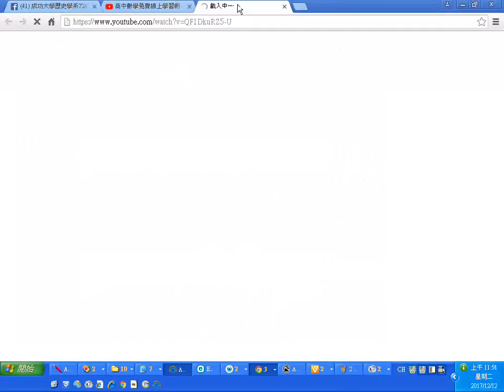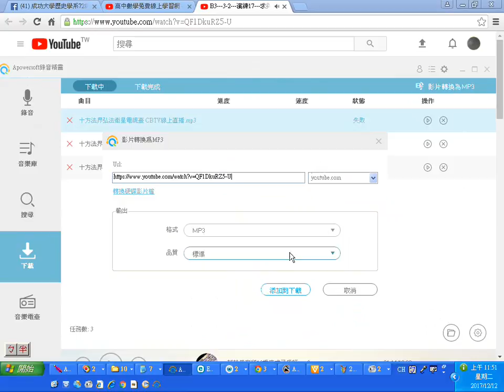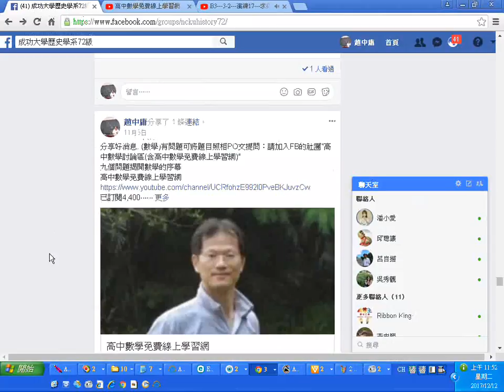20171212研究瀏覽高中數學免費線上學習網_附加螢幕錄影時的十方法界衛視台節目聲音